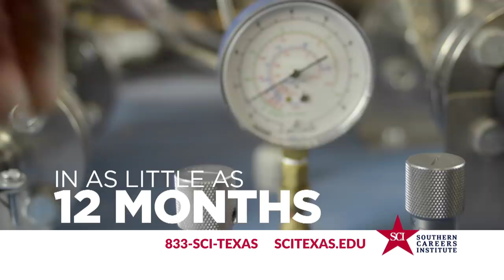Discover HVAC Courses at SCI 15 Seconds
This video explains SCI's HVAC training program in 15 seconds!

for further information about Southern Careers Institute.